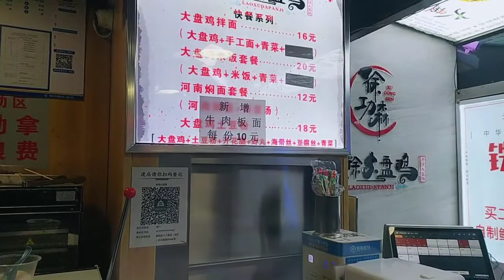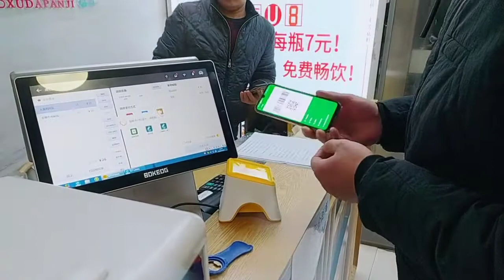孩子不在家，本想着吃顿好的过二人世界，直男老公却带我吃板面！